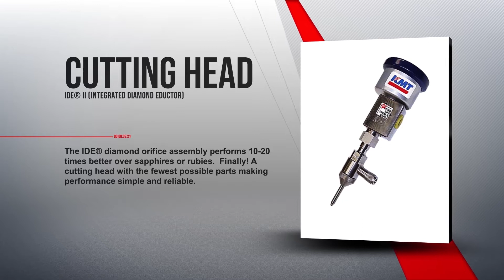Koike ShopJet -More than Just Metal Cutting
The ShopJet is Koike’s newest waterjet cutting system is effective at cutting a wide range of materials and applications.

Fully engineered, manufactured, and supported in the USA.